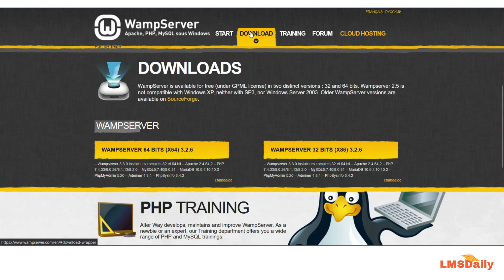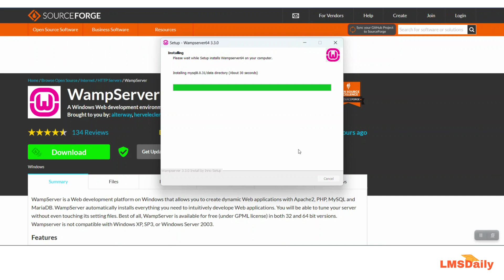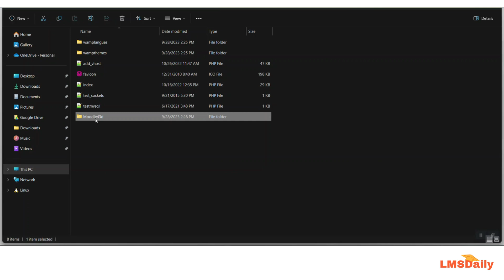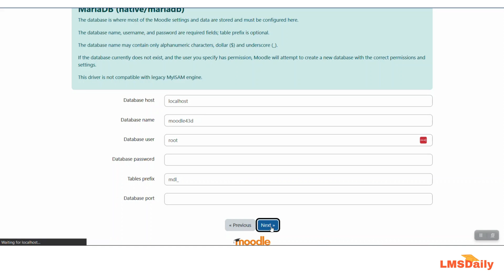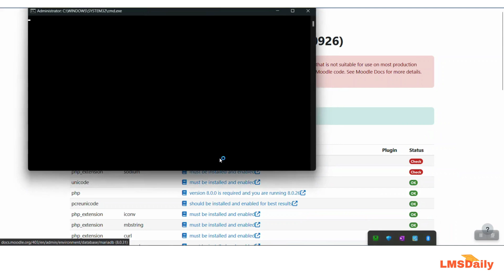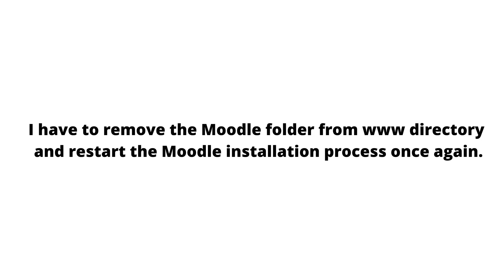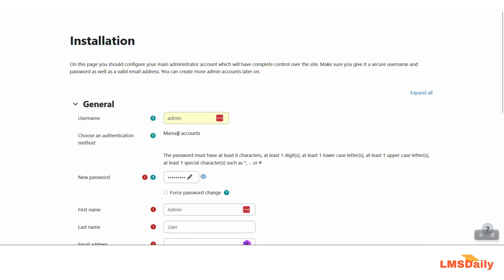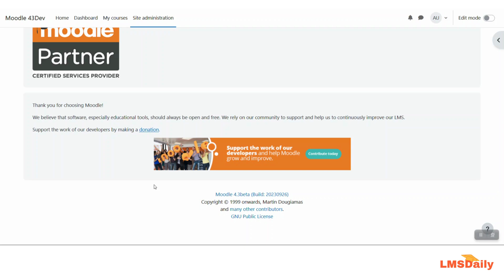How to install Moodle 4.2/4.3 on Windows 11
How to install Moodle 4.2 or Moodle 4.3 version on Windows 11 devices. In this video, we will see how you can setup your own local server using WAMP and then install Moodle 4.2 or Moodle 4.3 on it on your Windows devices.

WAMP is a fully functional web server package. It is built to test web based programs on a personal computer. It is not meant for online access via the web on a production server.

An overview of the steps:

01:35 Download the latest version of WAMP
01:59 Install WAMP
04:00 Configure WAMP, which will start Apache and MariaDB
04:40 Confirm webserver is operating with your browser
04:56 Download the standard Latest Moodle (Moodle 4.2 or Moodle 4.3) install package you wish to use
05:20 Unzip Moodle into the www folder
06:10 Use your browser to navigate to Moodle and start the installation process
06:45 Create Database for Moodle 4.3
08:20 Install Moodle, perhaps pausing to update some configuration files & troubleshoot the errors.
14:10  Create Admin user and Front Page settings and you have done it.